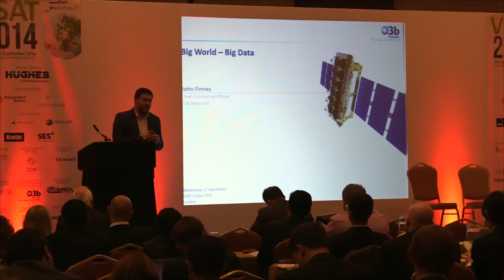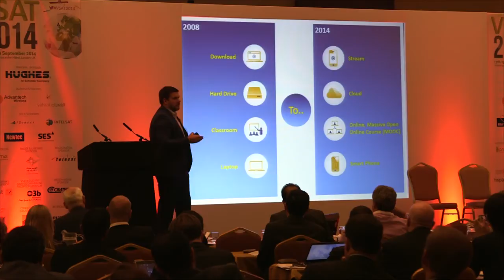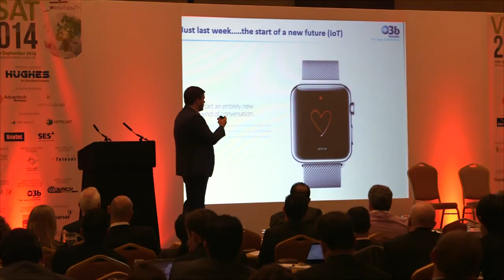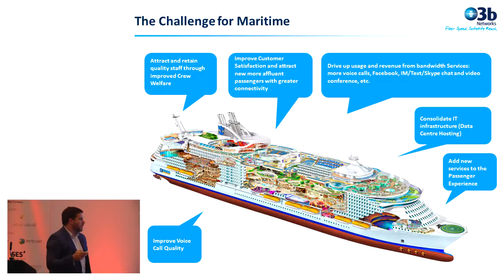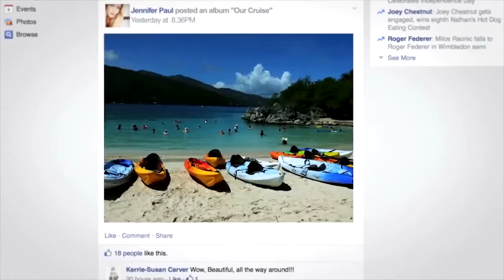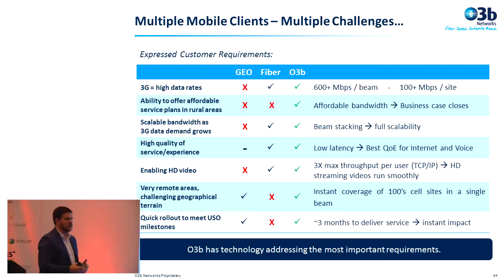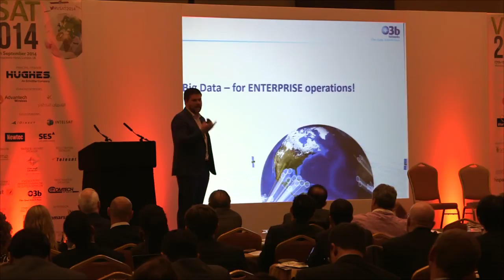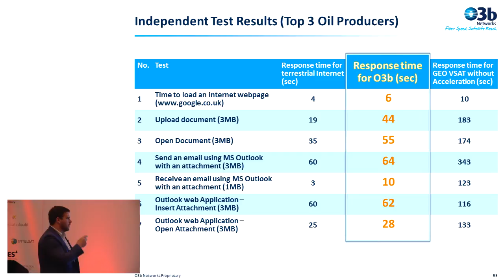O3b’s CCO John Finney featured at VSAT Global 2014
O3b’s CCO John Finney closed the first day of VSAT2014 with a fascinating presentation on the future of VSAT. Impressive videos of O3b’s customers who are live on the O3b low latency service.